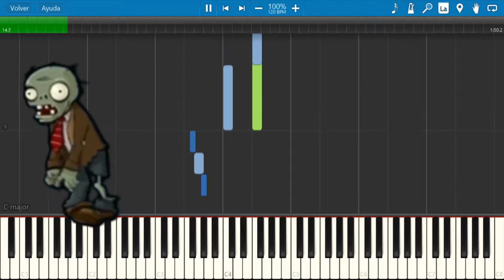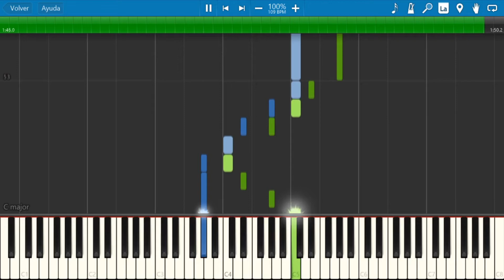[Synthnesia] Plants VS. Zombies - Grasswalk